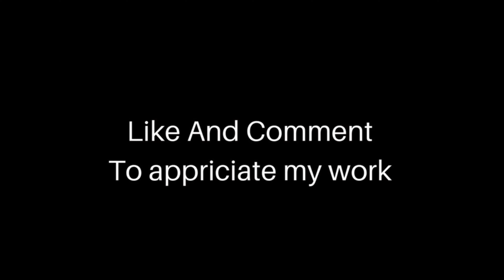Chatting with 🇦🇺 Western Australian where’s wally | Smart Cherry’s Thoughts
Where’s wally is a character in a book, that character makes people to laugh,Lisa from Western Australia dresses up like where’s wally and makes everyone smile, which is one of the greatest jobs she took, I feel really great to talk with such an amazing human being on this planet, creating smile in people is her job, we all living on this planet for that smile and doing different works, she is the women who understood the meaning of the life and she is making everybody feel happy, she made me smile in this video, I respect her, this video is one of the best memories of my life, thanks lisa(where’s wally) , this planet is lucky to have you.